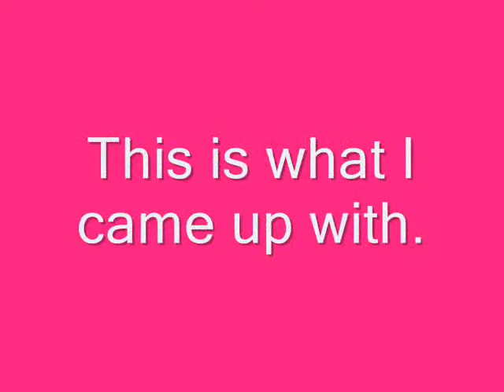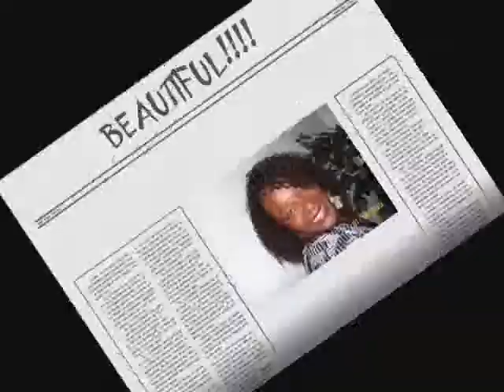Outre Half Wig Polly Video.wmv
My 1st attempt at making a video of my Outre Half Wig Polly using only pictures.